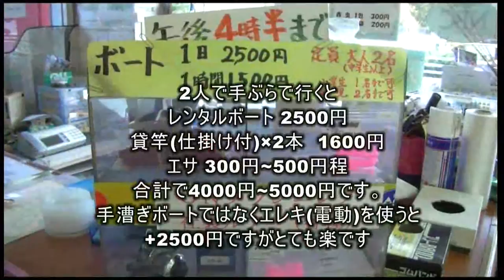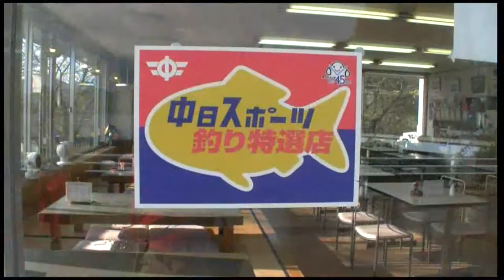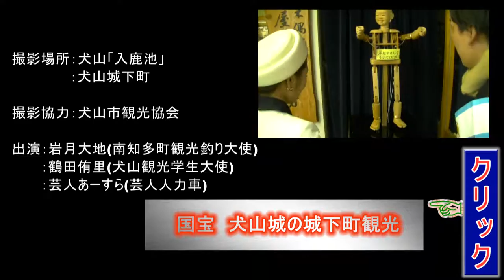犬山観光「入鹿池 ワカサギ釣り」デートフィッシング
2015年12月4日取材※イベント等の情報が異なる場合が御座いますので、詳しくは犬山市観光協会へお問合せ下さい

サイズ：184cm

3歳の頃から親の影響で釣りを始める。学生時代にはファッションモデルとして活動、現在はラジオFMaichi80.7「いわせとみきの金鯱塾」(毎週火曜日21:00～放送)にレギュラー出演中。2014年10月「南知多町観光釣り大使」に就任。